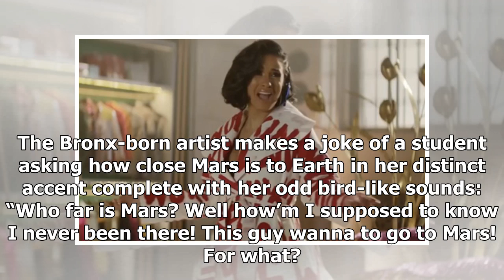Fans Respond to Cardi B's Hilarious Spot on Amazon's 'Alexa Loses Her Voice' Ad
Alexa, or should we say, Balexa, stole the show last Sunday. Amazon aired their newest commercial online last week ahead of the 52nd Super Bowl on Feb. 4 and aired it again during the fourth quarter o...